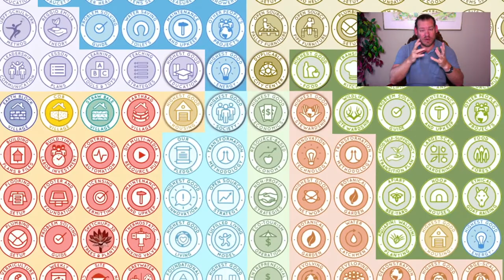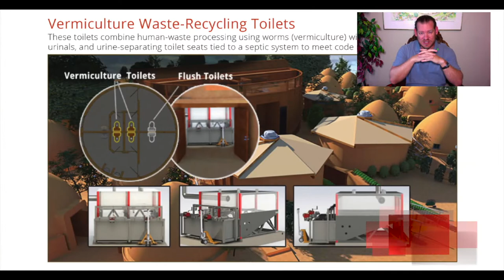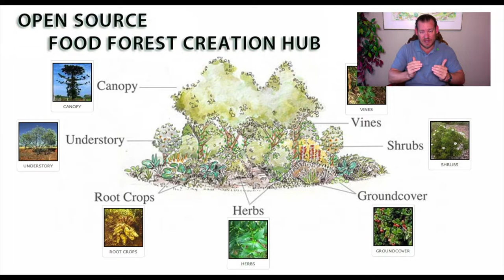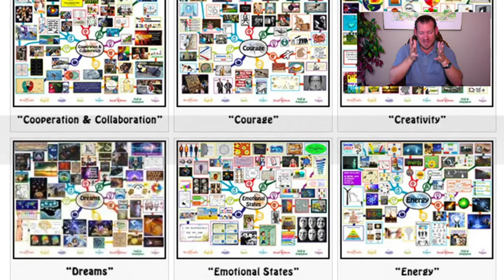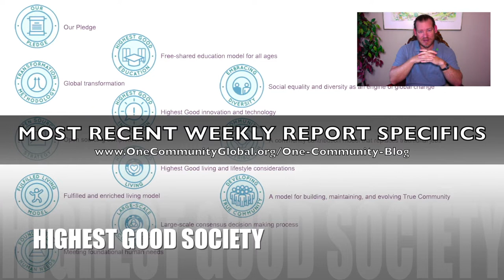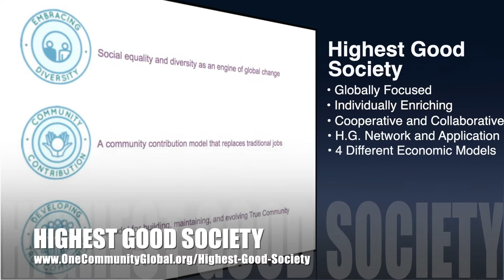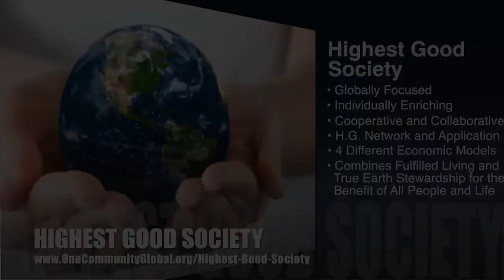Adaptable Solutions For A Sustainable World - One Community Weekly Progress Update #347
"Open source and adaptable solutions for a sustainable world will save money and help regenerate our planet. The solutions we are focused on first are food, energy, housing, education, for-profit and non-profit economic design, social architecture, fulfilled living, and global stewardship practices. Combining these creates what we call a "Highest Good" living model. Open sourcing this model is a path to making it self-replicating and making it self-replicating is a path to global sustainability within our lifetime. This is the November 17th, 2019 edition (#347) of our weekly progress update detailing our team’s development and accomplishments."

THIS WEEK'S TOPIC: Adaptable Solutions for a Sustainable World

Artist: VUKE